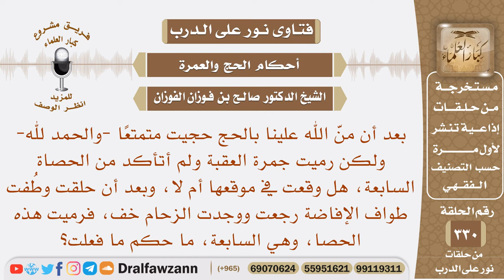رميت جمرة العقبة وشككت هل وقعت السابعة في موقعها أم لا وبعد طواف الإفاضة عدت رميت السابعة فما الحكم؟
نص السؤال: نص السؤال: بعد أن منّ الله علينا بالحج حجيت متمتعًا -والحمد لله- ولكن رميت جمرة العقبة ولم أتأكد من الحصاة السابعة، هل وقعت في موقعها أم لا، وبعد أن حلقت وطُفت طواف الإفاضة رجعت ووجدت الزحام خف، فرميت هذه الحصا، وهي السابعة، ما حكم ما فعلت؟
السيرة الذاتية :
للاشتراك في قناة الشيخ صالح الفوزان

رئيس الفريق
لمشروع كبار العلماء